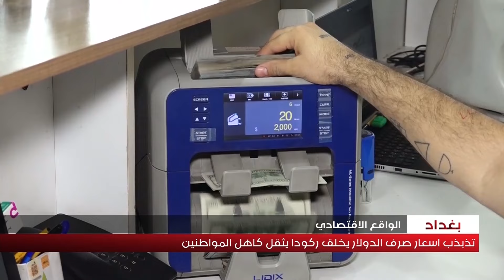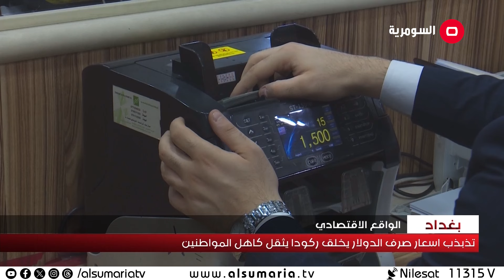كيف يمكن مواجهة ارتفاع أسعار صرف الدولار في العراق؟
لا تفارق حالة التذبذب اسعار صرف العملة الاجنبية التي خلقت حالة من الركود في الاسواق، ترى الاوساط الشعبية ان المشكلة تكمن في المعالجات الترقيعية كما وصفوها، والتي لا تؤدي الى استقرار في الوضع الاقتصادي